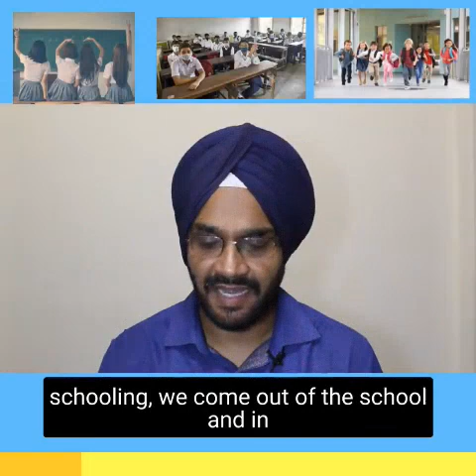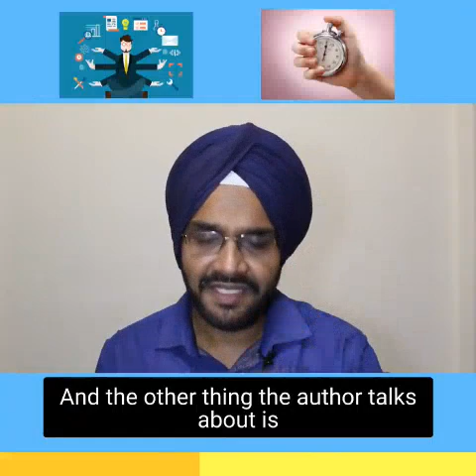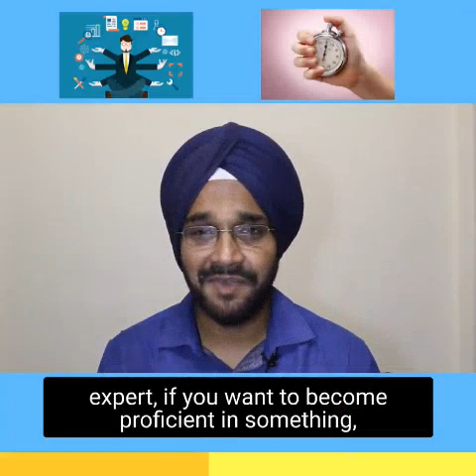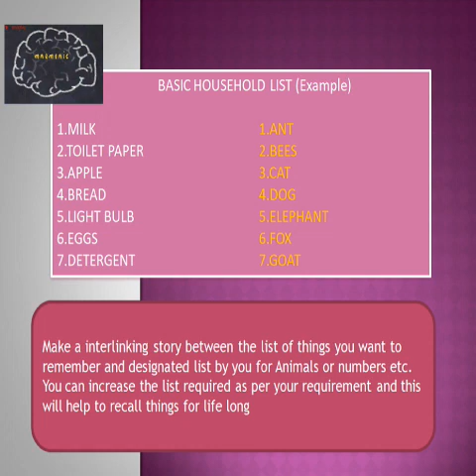Become a Learning Machine -Author Dr.German Gracia Freso